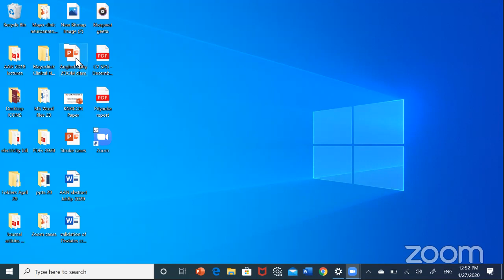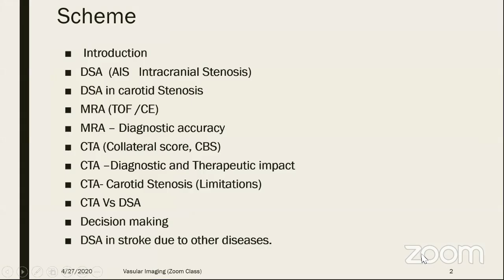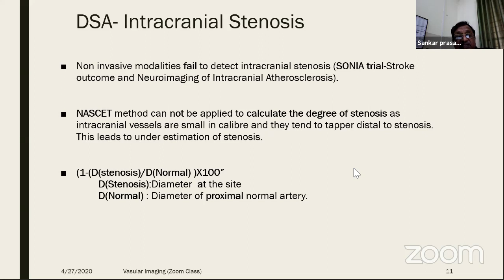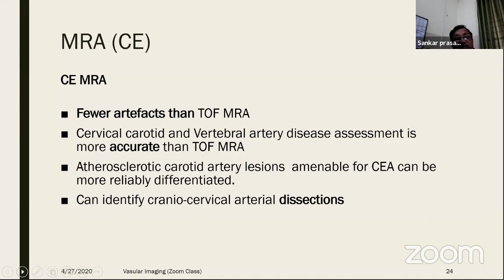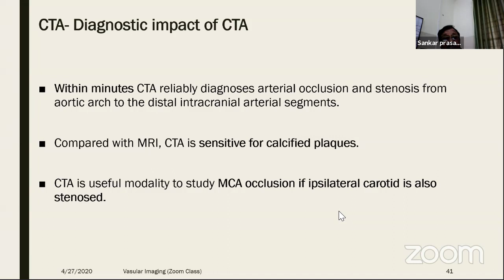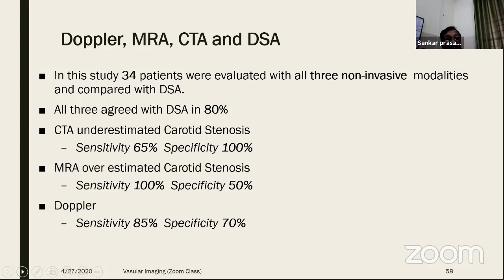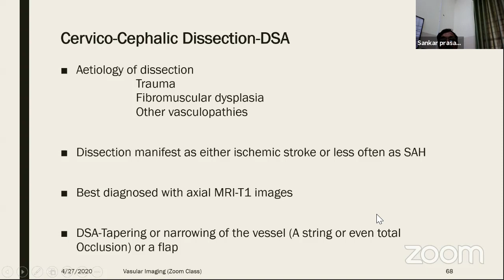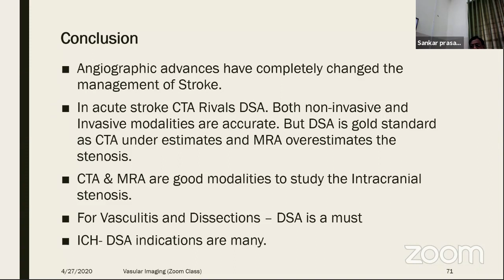Vascular Imaging ||Neurology Lectures||Neuro ePathshala by Dr.SP Gorthi